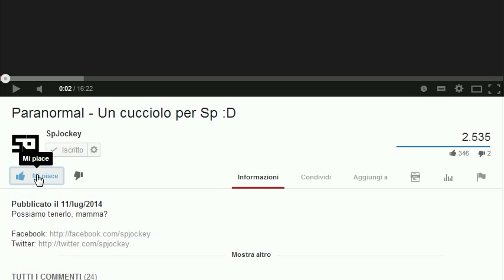Ho deciso di farla finita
LEGGIMI: Gente, scusate per la copertina e il titolo, ma mi è scappato un po' di umorismo noir. Il suicidio non è mai una soluzione, ricordatelo.